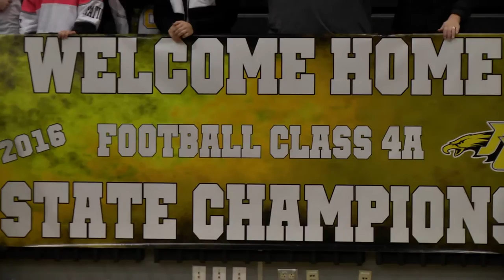Johnson County welcomes home the Golden Eagles Class 4A State Champions